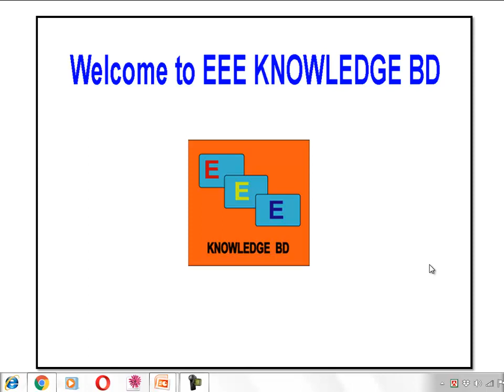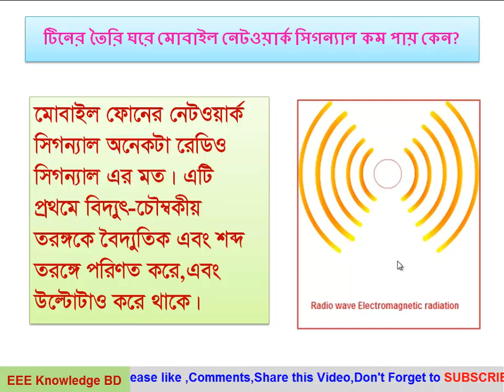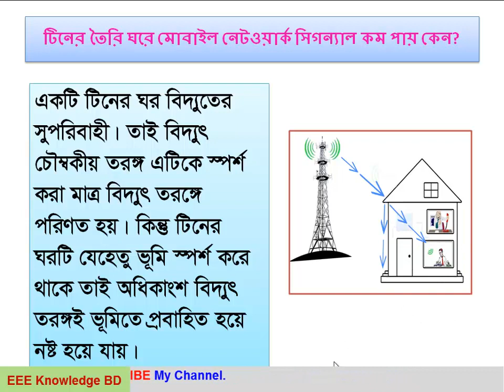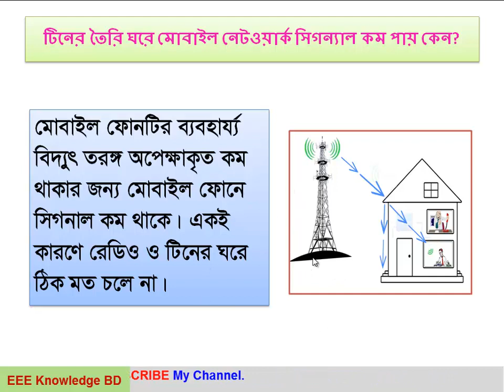টিনের তৈরি ঘরে মোবাইল নেটওয়ার্ক সিগন্যাল কম পায় কেন?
মোবাইলফোনএকরকমরেডিয়ো।বিদ্যুৎ-চৌম্বকীয়তরঙ্গকেপ্রথমেবৈদ্যুতিক, এবংশব্দতরঙ্গেপরিণতকরেএটি, এবংউল্টোটাওকরেথাকে।একটিটিনেরঘরবিদ্যুতেরসুপরিবাহী।তাইবিদ্যুৎচৌম্বকীয়তরঙ্গএটিকেস্পর্শকরামাত্রবিদ্যুৎতরঙ্গেপরিণতহয়।কিন্তুটিনেরঘরটিযেহেতুভূমিস্পর্শকরেথাকেতাইঅধিকাংশবিদ্যুৎতরঙ্গইভূমিতেপ্রবাহিতহয়েনষ্টহয়েযায়।মোবাইলফোনটিরব্যবহার্য্যবিদ্যুৎতরঙ্গঅপেক্ষাকৃতকরথাকারজন্যমোবাইলফোনেসিগনালকমথাকে।একইকারণেরেডিওওঠিকচলেনা।

Other Video Of this Chanel:
1. এসিরবিদ্যুৎবিলকমানোর৫টিসেরাউপায়ll How to save Electricity Bill of an Air-conditioner.

2. HOW TO SELECT STARTING CAPACITOR FOR SINGLE PHASE MOTOR IN BANGLA

3. Why Single Phase Motor are not self Starting in Bangla llসিঙ্গেলফেজমোটরনিজেচালুহতেপারেনাকেন?

4. How to Calculate Inverter & Battery Backup Time For IPS in BanglaPart 1

5. How to Calculate Inverter & Battery Backup Time For IPS in BanglaPart 2

6. Electricity usage of a Ceiling Fan llCeilling Fan Power Consumption llসিলিংফ্যানেরবিদ্যুৎখরচ

7. Curcuit Breaker Size Selection in Bangla llসার্কিটব্রেকারসাইজক্যালকুলেশান

8. ক্যাবলসাইজনিবার্চনকরারপদ্ধতিll Cable Size Calculation in Bangla.

9. সাবস্টেশনক্যপাসিটিক্যালকুলেশনকরারপদ্ধতিll Substation Capacity Calculation in Bangla